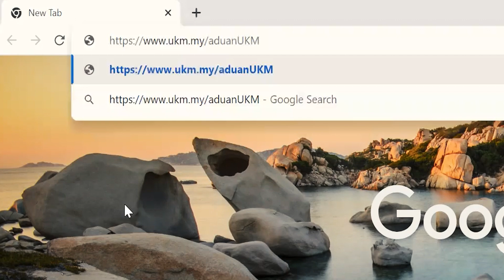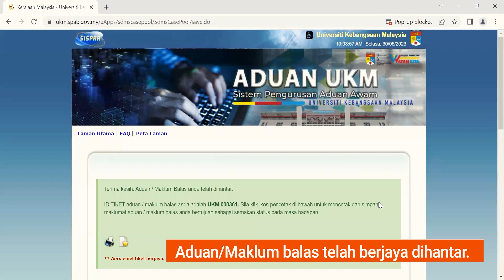Tutorial Mengemukakan Aduan/Maklum Balas Menerusi Sistem Pengurusan Aduan Awam UKM (ADUAN UKM)